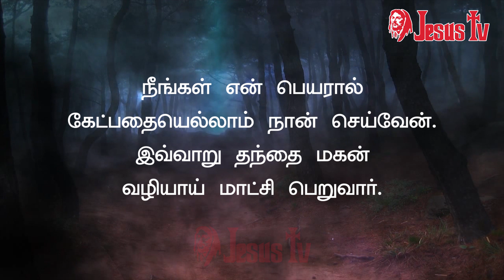09.05.2020 இன்றைய இறைவார்த்தை | Indraya Iraivarthai | Today Bible Verse |இன்றைய வசனம் | Jesus Tv